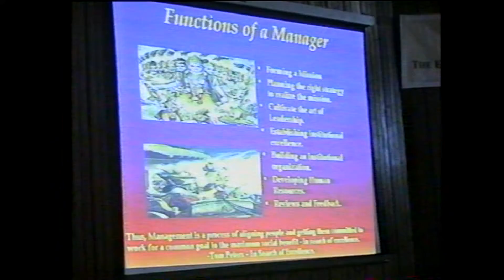Advent 2005 | Part -5 | K. S. School of Business Management | Session on Bhagwat Gita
Advent 2005 | PART- 5 | K. S. School of Business Management | Cultural Festival of KSSBM

Session on Bhagwat Gita. Use of Bhagwat Geeta in real life. well explained.

Earn by Listing your blog on Flyout.io and start making money for publishing sponsored content on your blog

You get extra Cashback on top of all retailer discounts. Try it Now

Please share and give a comment after watching this Video.